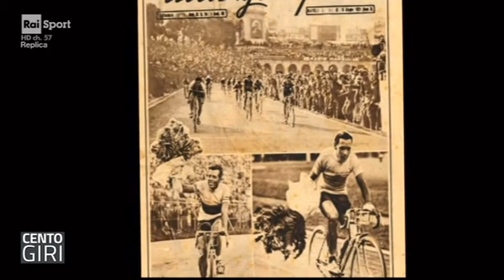Giro d'Italia 1932 vinto da Antonio Pesenti